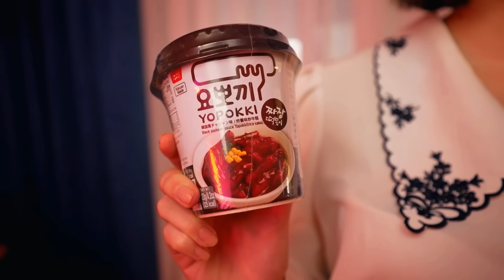ПРОБУЕМ ЭКСТРЕМАЛЬНУЮ КОРЕЙСКУЮ ЕДУ ЧЕЛЛЕНДЖ !